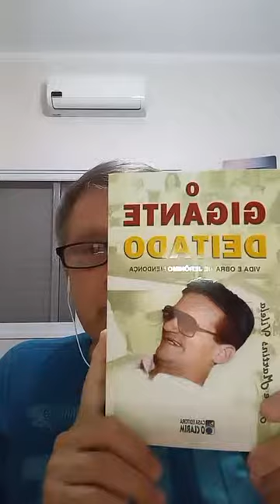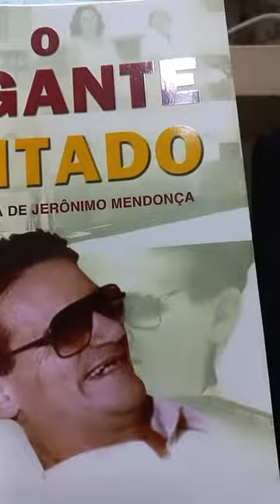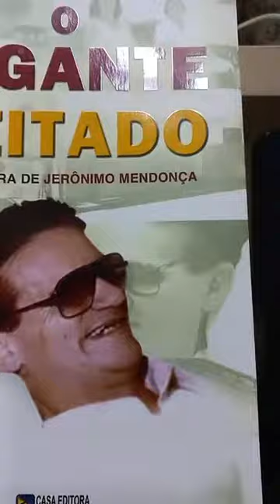# 273 - A resposta - O Gigante Deitado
Momentos com Jerônimo Mendonça no perfil do Instagram @ReflexoesAloisio